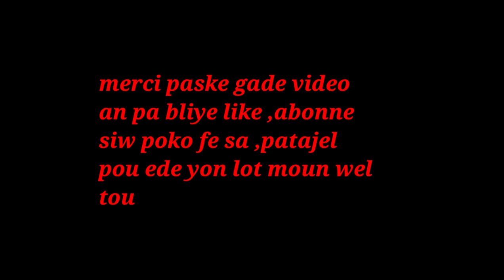REZON KI FE LE YN FI AP FE BAGAY ZIZI A AP CHAPE NAN BOUBOUNE LI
klike sou link sa pouw we pati 1 an REZON KI FE LE YN FI AP FE BAGAY ZIZI A AP CHAPE NAN BOUBOUNE LI